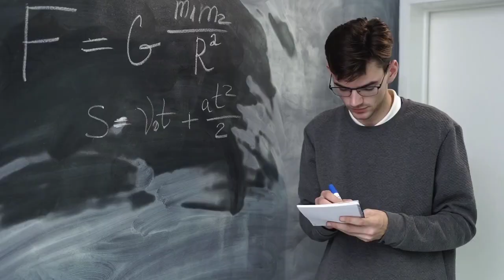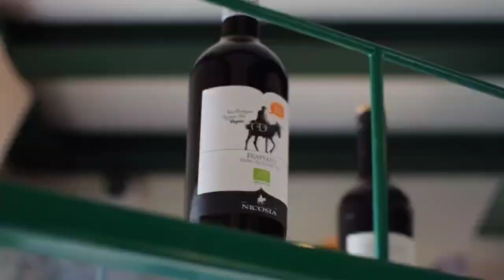which is toughest exam in world | toughest exam of world | knowlegege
There are more than one difficult exams in the world.  Many examinations of IIT, UPSC and medical are considered to be the most difficult in the country.  At the same time, there are many such examinations, whose clearing only a few rounds makes one sweat.  The Master Sommelier Diploma exam comes at the top of this category.